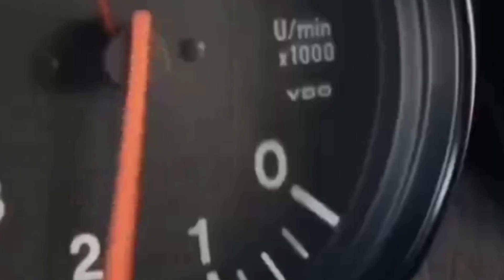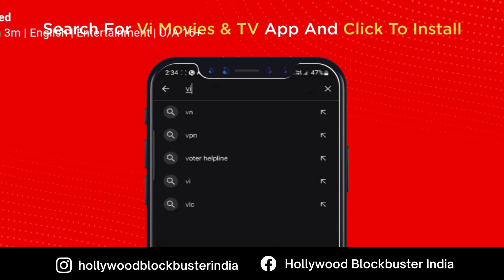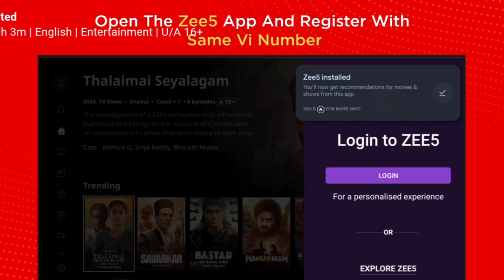VI Movies And TV Plus🔥: Vodafone Idea New ₹248 Plan, VIMTV Plan Explained, 17 OTTs + 6 GB Data, Zee5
VI Movies & TV Plus Plan Explained | Vodafone Idea | VI Movies & TV All in One OTT Subscription | VI Movies & TV 15+ OTT | Vi Movies And TV